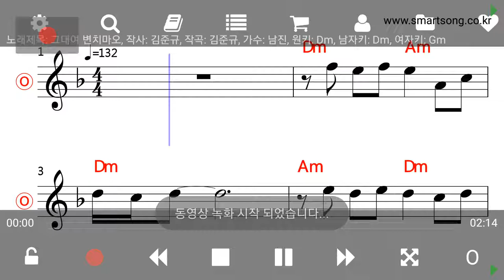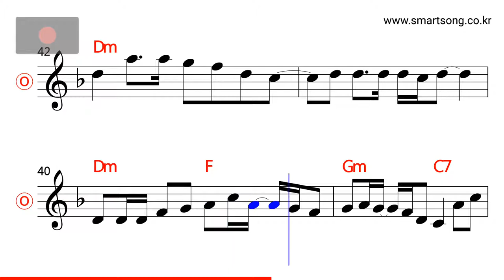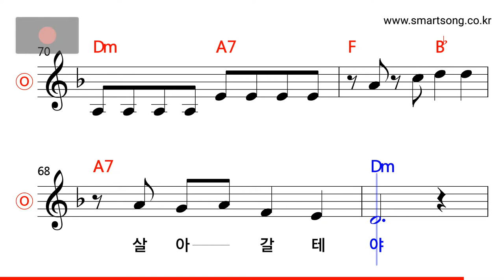남진 - 그대여 변치마오 MR